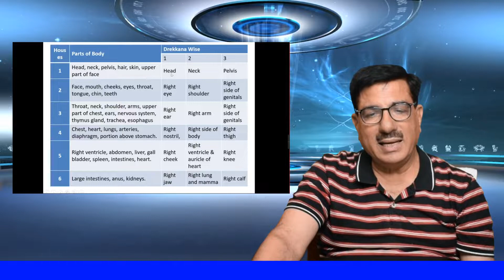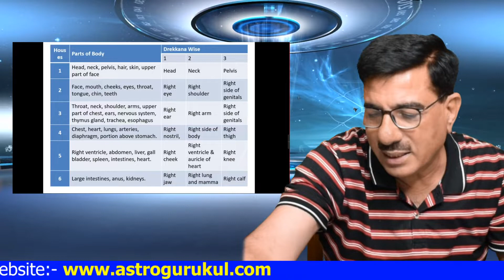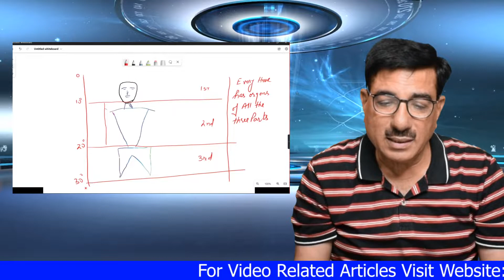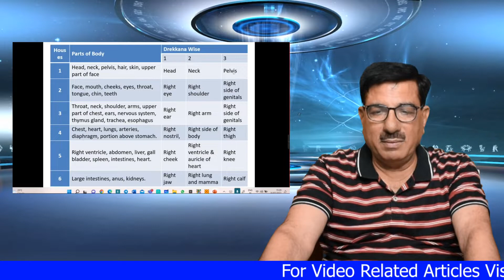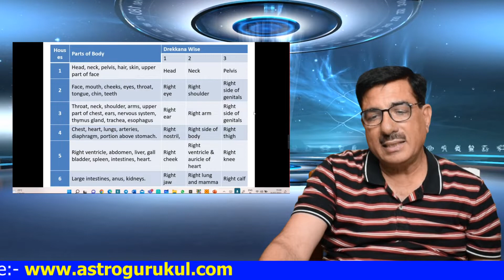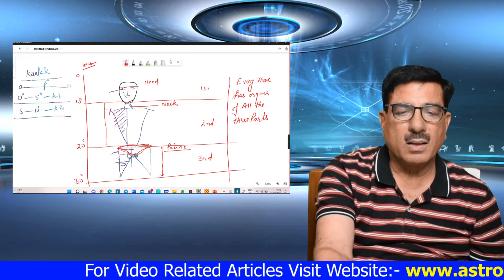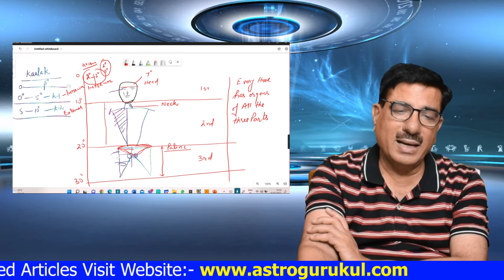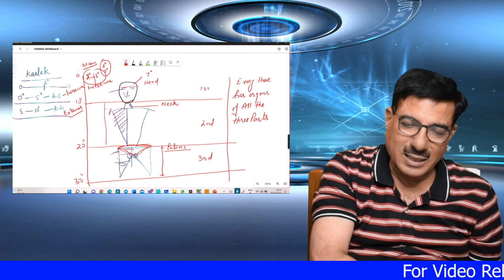Medicalastrology Drekkana & Kaulak